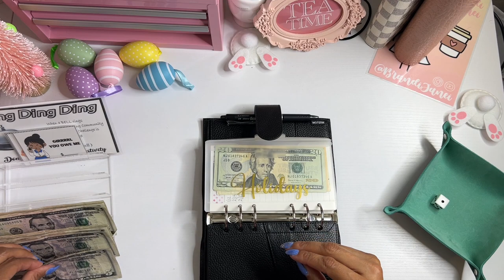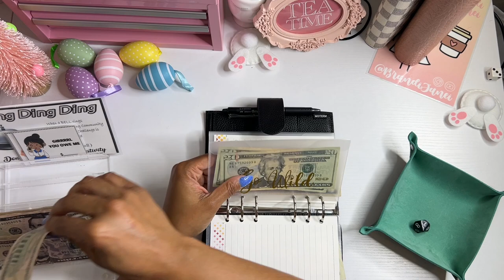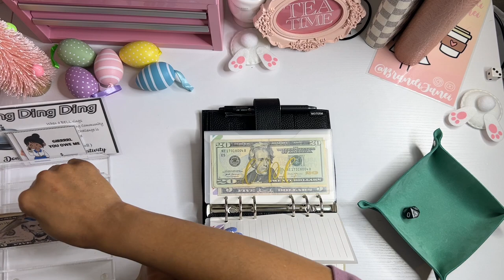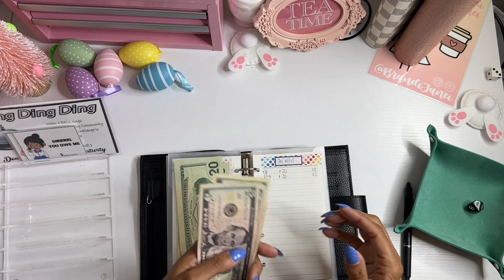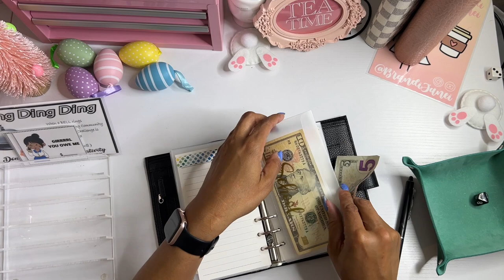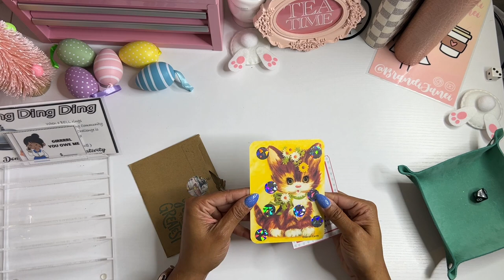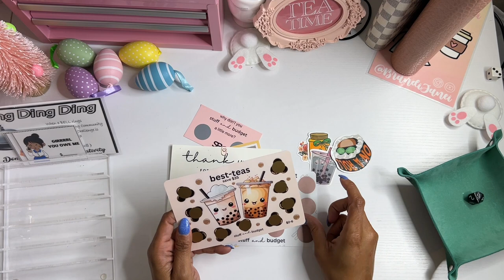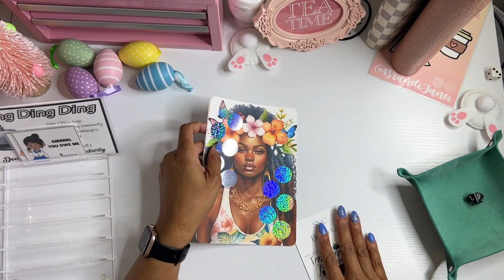Low Income Sinking Funds Cash Stuffing $125 | Happy Mail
Thank for visiting my channel today! Be sure to go and check out:

msha.ke/brandijanei